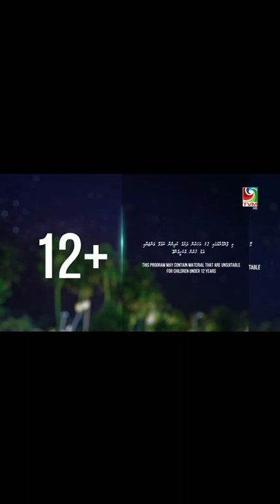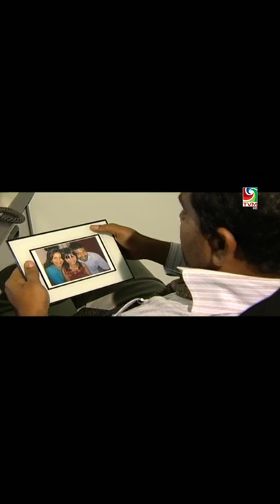hinithun velaashey kalaa part 40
dhivehi